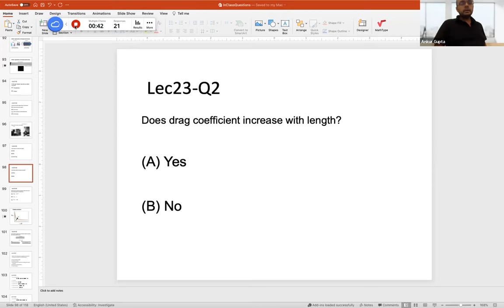Lecture 23 Forced convection heat and mass transfer in confined flows